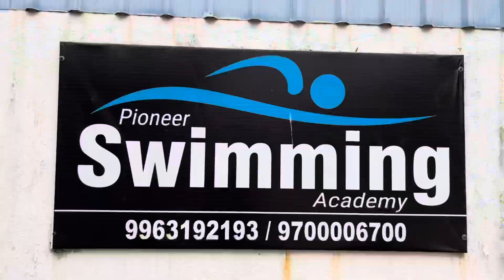Summer side effects 🌞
If you want to buy the products here are are the links tap it up
Measuring jar